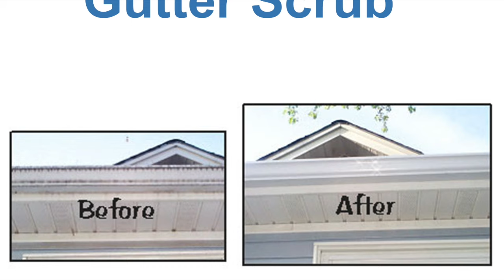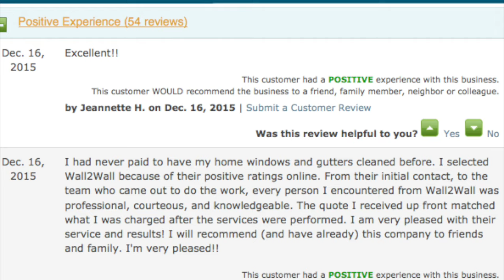Pressure Washing St. Louis | St. Charles Power Washing | Wall 2 Wall Cleaning Services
| Pressure Washing St. Louis | Pressure Washing St. Charles | Pressure Washing O'Fallon MO | Pressure Washing Chesterfield MO

Wall2Wall Cleaning Services is your only all in one cleaning company in the St. Louis, St. Charles area.  Our Pressure Washing Services have a unique 100% damage free method of cleaning siding.  Our top of the line State of the Art equipment allows us to use a high volume of water but at a low pressure to ensure your home isn't damaged.

The old school way of blasting away at your siding is gone.  Our specialty formulated soap makes green algae, dirt and spider webs disappear right in front of your eyes.  We also have a no questions asked 18 month no mold guarantee.  If any green algae comes back within 18 months we'll re-wash your home for free.

If you have any black or gray stains on your gutters, standard pressure washing will not remove it.  But at Wall2Wall we can do a special scrub to remove that unsightly oxidation and make your gutters look brand new again.

We can also pressure wash your driveway, walkways, concrete patios, fences, decks and anything else you need cleaned.  While we're at it you may as will inquire about our Wall2Wall multi service discount.  Do your windows need cleaned?

Give us a call today and also find reviews from our Happy Customers across the web.